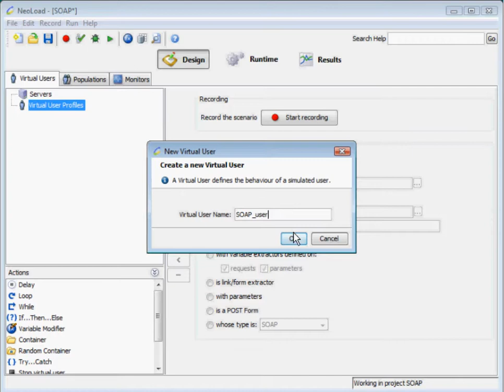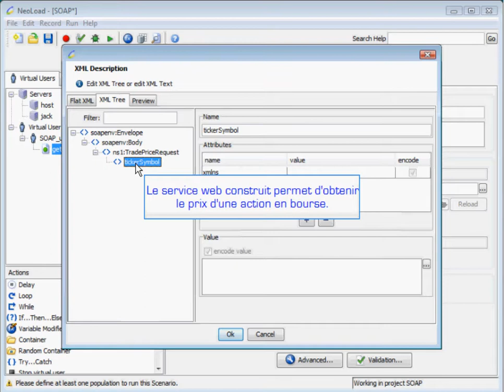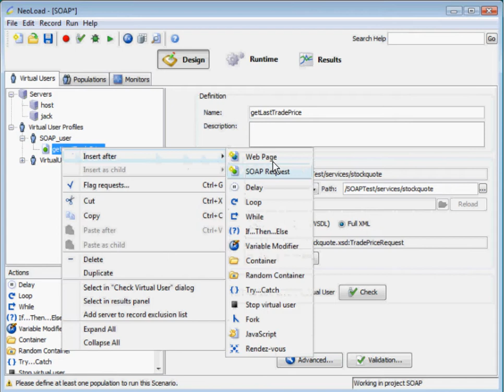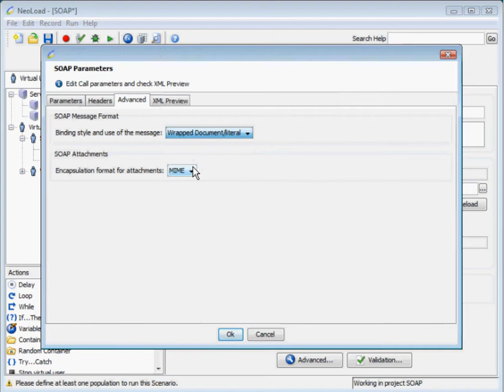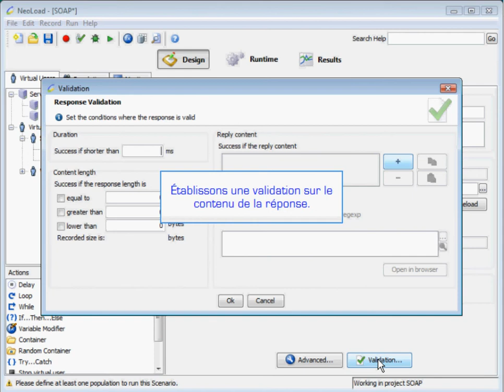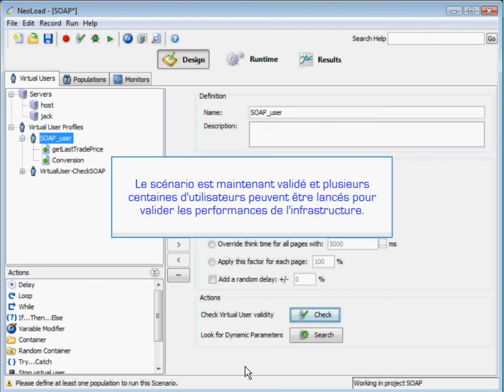Testez la performance de vos applications Services Web SOAP avec NeoLoad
Testez en charge vos applications web services SOAP avec NeoLoad.